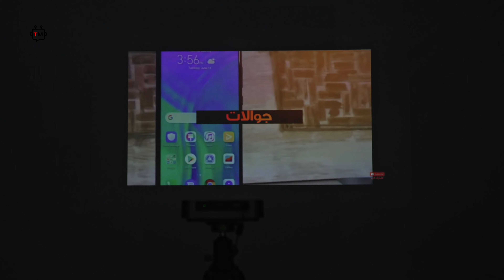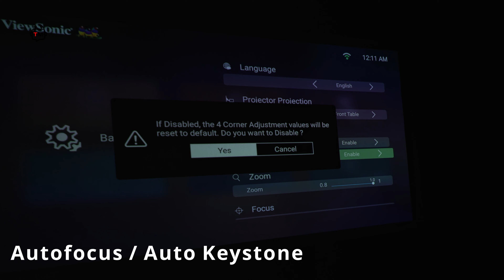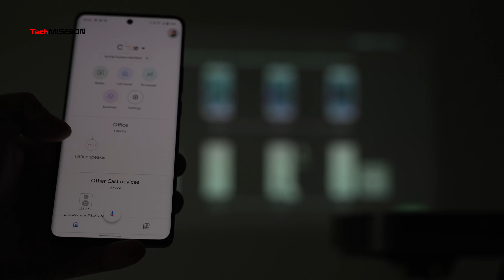بروجكتر محمول بمواصفات ممتازة وتقنية LED: Viewsonic M2e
نقدم لكم في هذا الفيديو لمحة عن بروجكتر
ViewSonic M2e
الذي يعمل بتقنية LED
بروجكتر بمواصفات ممتازة وإضاءة رائعة، مناسب للترفيه المنزلي وللأعمال، وسهل الاتصال بالموبايل سواء أندرويد أو أيفون

تابعوا الفيديو للتفاصيل الكاملة.